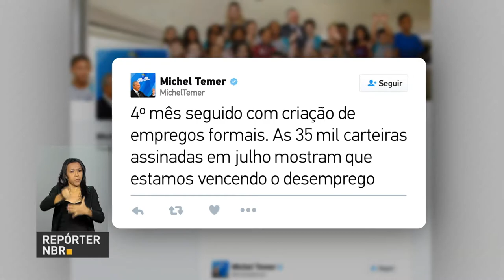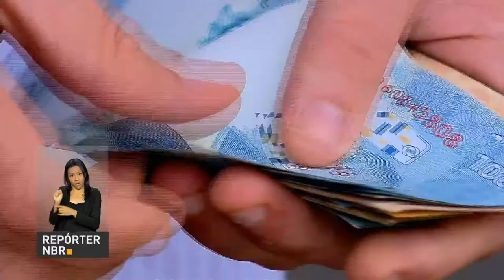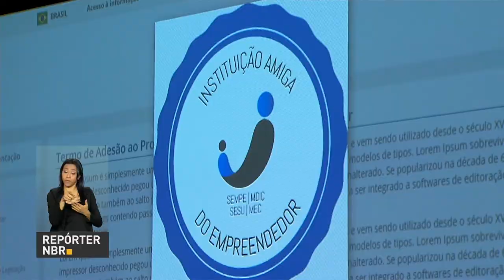AGU e estados assinam acordos para diminuir litígio entre entes e ampliar cooperação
REPÓRTER NBR 11H - 10.08.17: A A Advocacia-Geral da União (AGU) e as 27 procuradorias-gerais estaduais e do Distrito Federal assinaram dois acordos de cooperação para fortalecer a defesa do Brasil nas entidades interamericanas de direitos humanos e diminuir os conflitos judiciais entre entes da Federação. E mais: Julho registra saldo positivo de empregos formais  pelo quarto mês consecutivo; foram computadas quase 36 mil novas vagas.